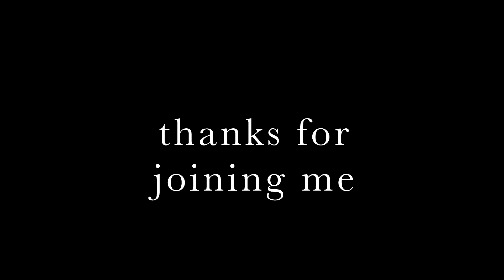WINTER CAMPING IN MICHIGAN'S UPPER PENINSULA | Keweenaw Peninsula Pictured Rocks National Lakeshore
Just because there's sub-zero temperatures and a foot of snow on the ground doesn't mean camping season is over!

Come explore Michigan's Upper Peninsula while we stay at McLain State Park in the Keweenaw Peninsula.

Many of Michigan's State Parks have mini cabins that can be rented all year long, they feature electricity, heat, microwave, and mini fridge! Head to my blog to learn more about them and some of my favorite spots to winter camp at!